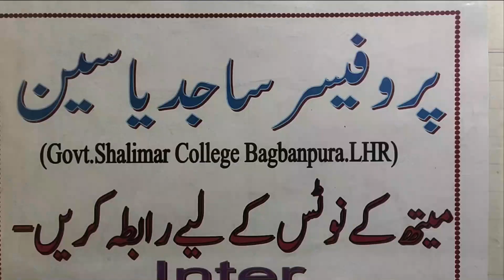MATHEMATICS | FSc- PART I | CHAPTER 4 | REMAINDER THEORM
This video is specially made by PROF SAJID YASEEN for FSc PART1 students ... from PUNJAB TEXT BOOK BOARD ... QUESTIONs can be asked in comment section or you can also contact  on this question for any questions related maths.